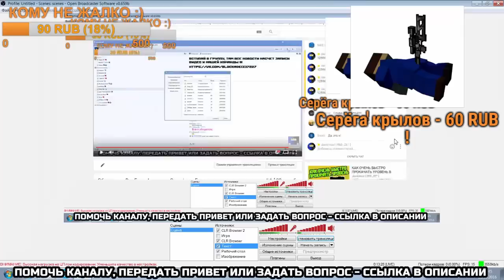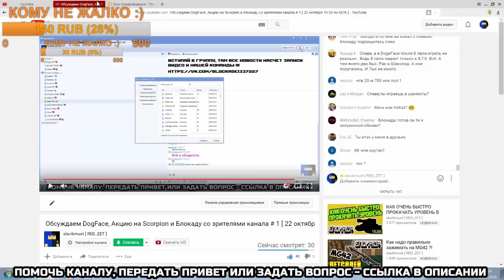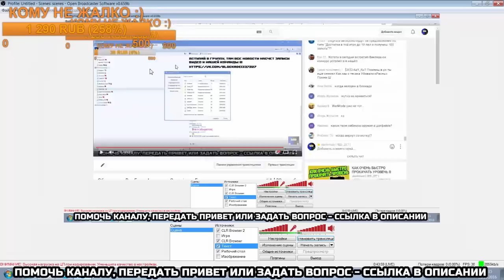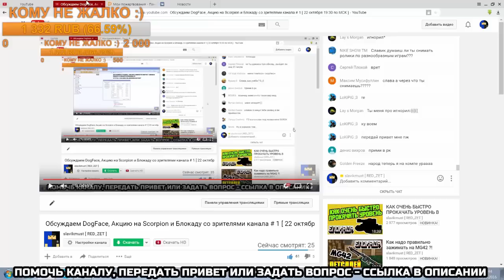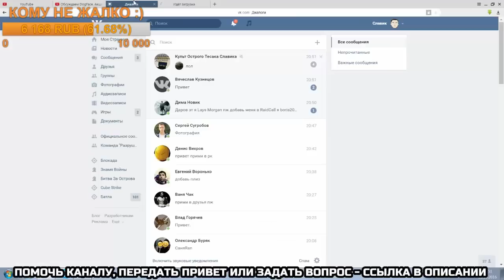РЕАКЦИЯ СЛАВИКА НА ТОП ДОНАТЫ НА СТРИМЕ !!! Скинули более 6К рублей !!!